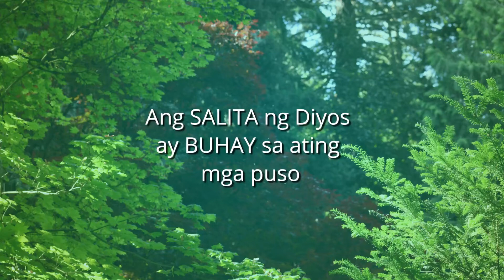BulayBuhay - 2022 May 19 Reflection by Sis. Flordeliza Ramirez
BatangMinorTV presents BulayBuhay - 2022 May 19 Reflection by Sis. Flordeliza Ramirez